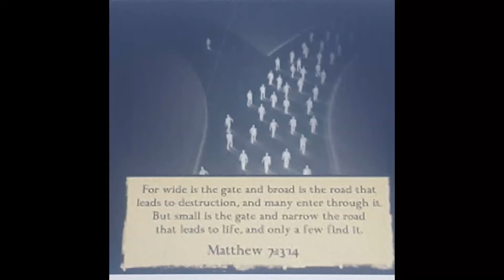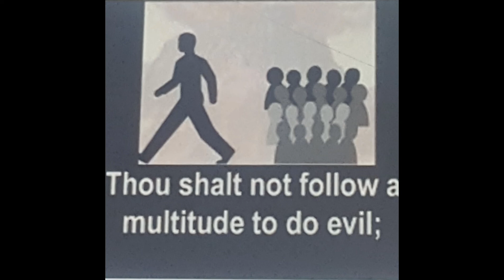Various Topics!!Pt1 Concerning The FEW vs MANY!!